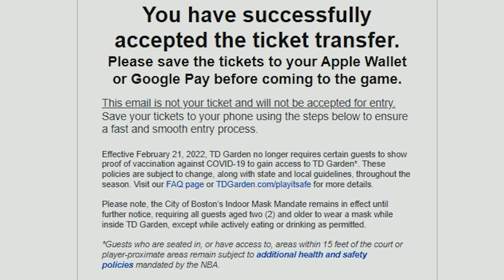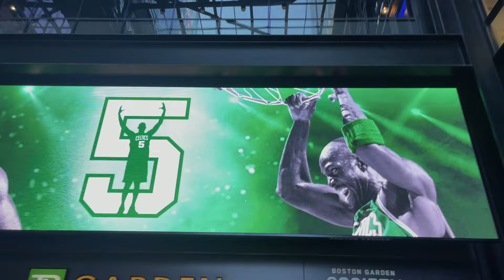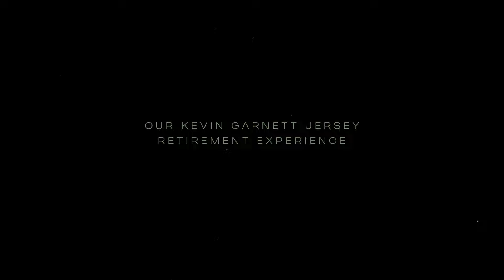Our Kevin Garnett Jersey Retirement Experience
First let me just put it out there that this Vlog Episode is about a very important Celtic game with scenes recorded from a phone by a Celtic fan.

This game is what inspired our family reunion and we couldn’t pass up on the opportunity.  "The Big Ticket" Opportunity, if you will.

It’s a game we couldn’t miss.  Here’s to Another Day, Another Vlog.